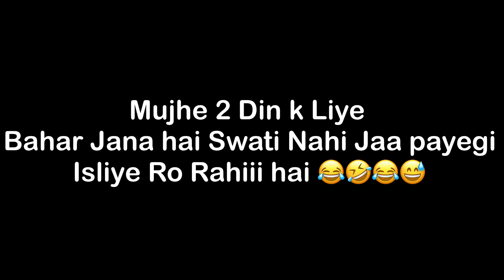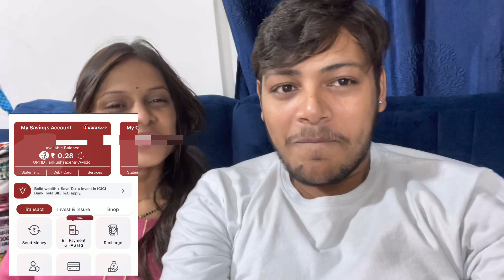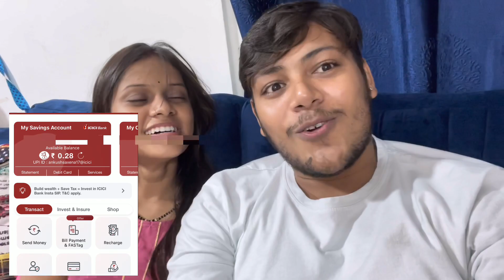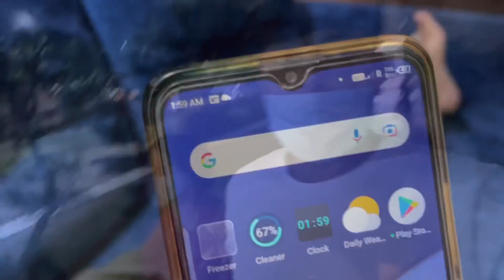Kyo Royi Swati ??😲😲 Ankush Saxena | Swati Shrivastav | Swankush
INSTAGRAM I'D

Ankush Saxena is a tiktok star having *4 Million+* followers and rapidly growing on all platforms. On this channel, you will get every latest video and update about Ankush Saxena's journey of tiktok world.